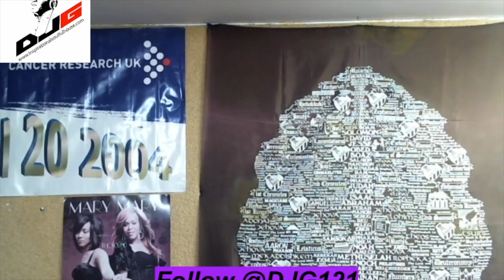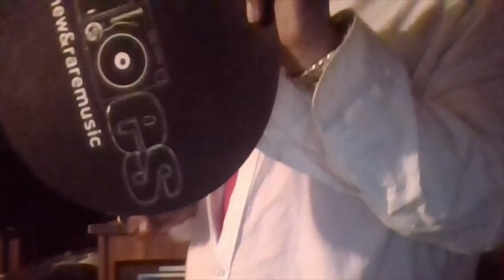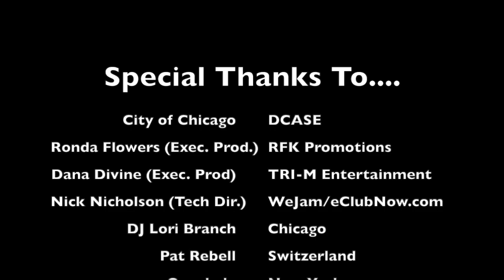House Club Tour 2020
Hosted by the City of Chicago Department of Cultural Affairs & Special Events, Dana Divine (TRI-M Entertainment), Ronda Flowers (RFK Promotions), Nick Nicholson (WeJam DJ Academy/eClubNow.com).